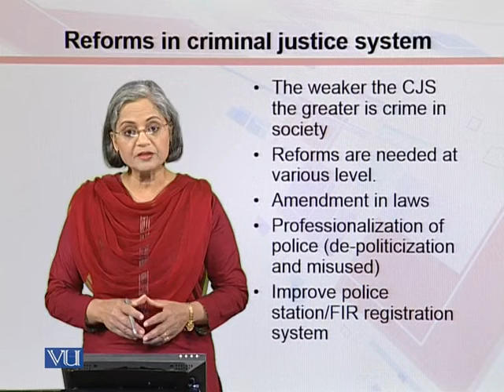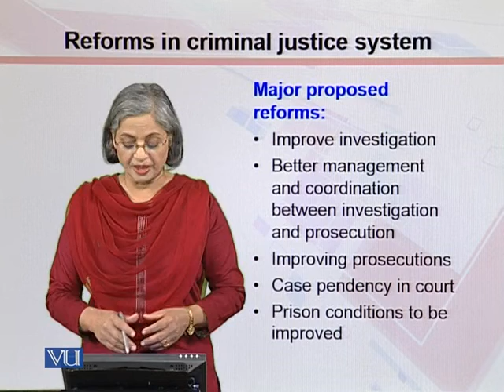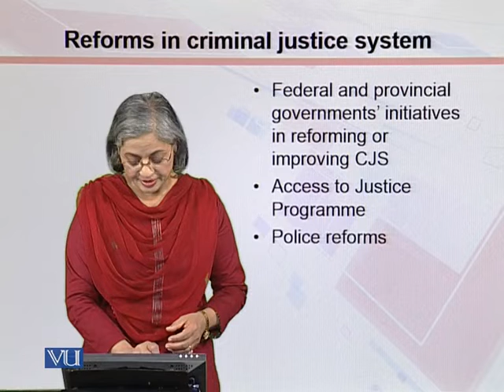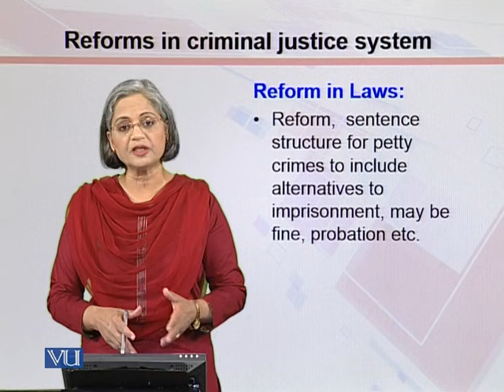MGT513_Topic158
by Seemi Waheed